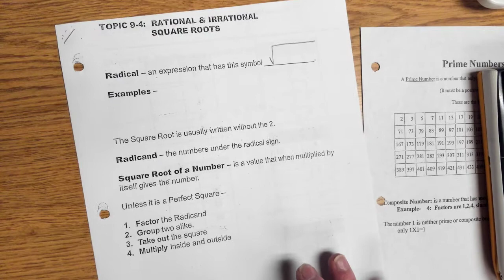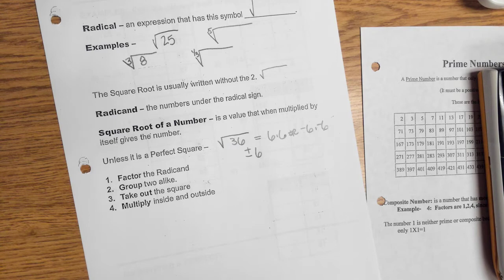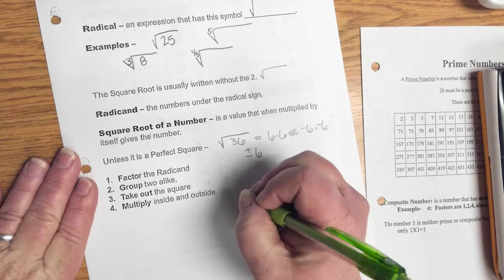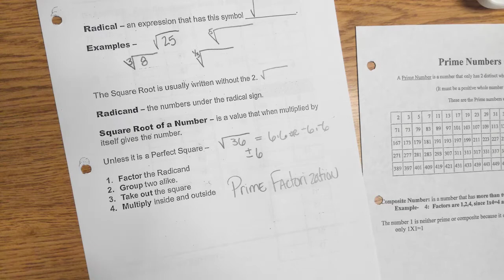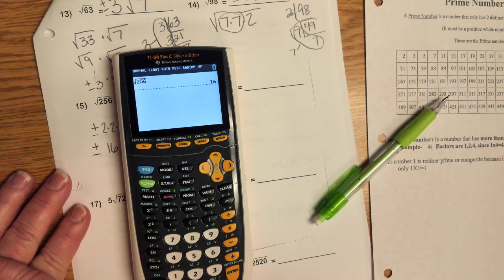notes 9 4 Rational & Irrational Square Roots